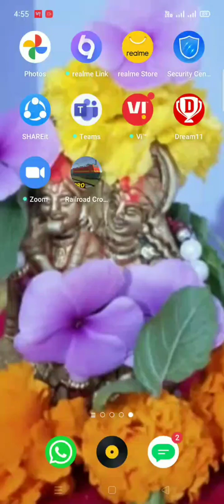July 28, 2022